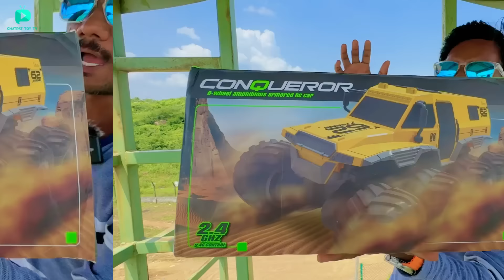RC 8x8 Armoured Amphibious offroad Truck Unboxing & testing - Chatpat toy tv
Dosto aaj ki video mai maine unbox aur test kiya hai RC 8wd Armoured amphibious offroad truck iske andar 8 wheels hai aur yeh completely waterproof hai